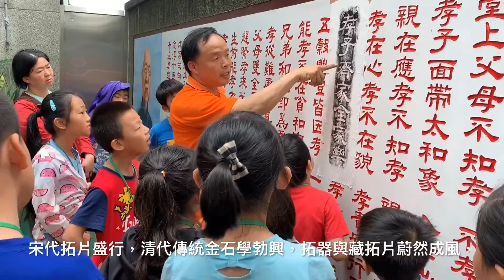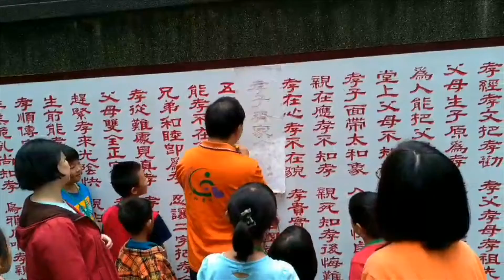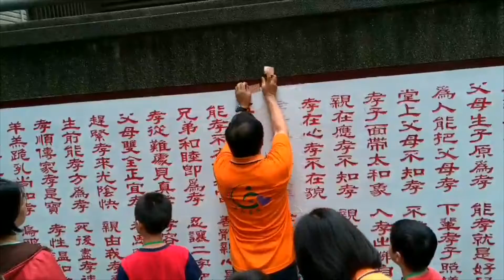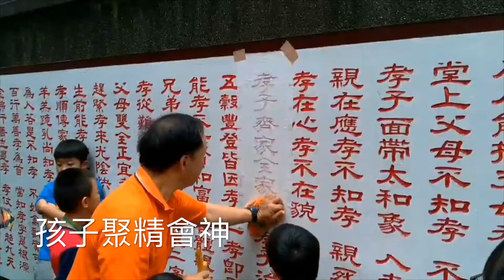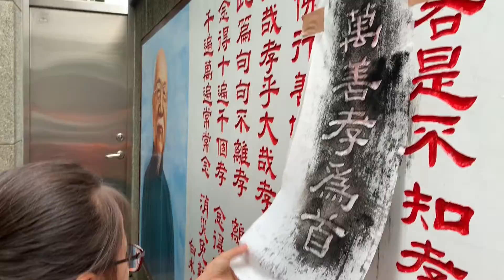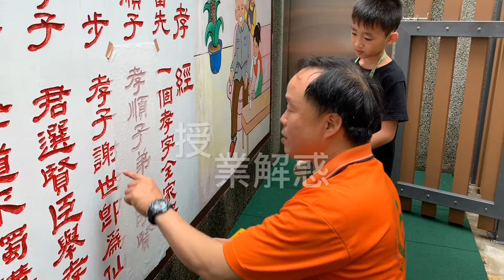創意書法班 creative calligraphy 拓碑藝術-服務學習-才藝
這次 創意書法班 的吳講師與眾多講師群帶領學習 拓碑藝術，不僅增加 藝術涵養，提升 人文底蘊，也體驗書法藝術另一層面的經典。另外在 品格教育 的課程裡，看了 北極熊的請求，分組討論環保議題，大家提出許多想法與作為；更在 小小發明家 活動裡，集思廣益，發展個人見解，發明對環境有幫助的設置！最後還票選出來最受歡迎的發明！
補充：
以下列舉拓本的歷史價值與大家分享：
　　一、觀賞價值
　　名書法帖、雕刻、繪畫可供研習臨摹，裝飾觀賞。清代乾隆皇帝即以養心殿三希堂所藏法帖自豪，附庸風雅。
　　二、典藏價值
　　在攝影術發明以前的古代文物，皆賴拓本保存至今；並較攝影更能傳神傳真，顯示文物的風貌韻味與大小比例，確是文物保存的良方；尤其原物已毀時，原拓本更彌足珍貴。唐代即曾設官專門管理，清代以文淵閣主其事，今國內以中央研究院歷史語言所、國立中央圖書館、國立故宮博物院與國立歷史博物館所藏碑拓、法帖為數頗豐，並多精品。
　　三、學術價值
　　拓本是直接史料，除了研究書法藝術外，碑記常是政治、社會、經濟、宗教等方面的重要文獻，為歷代史乘志書所重視。《古今圖書集成》〈字學典〉卷六十至八十二「法帖部彙考」收集歷史碑碣，洋洋大觀。即使臺灣文獻方面，有黃師典權主編〈臺灣南部碑文集成》、劉枝萬主編《臺灣中部碑文集成》，資料完備；臺灣省文獻委員會收藏本地碑記文獻的拓本亦豐，並發行《明清臺灣碑碣選集》一書，圖文並茂；臺北市文獻委員會邱秀堂主編《臺灣北部碑文集成》、臺南市政府編《臺南市古石碑精選集》以及國立成功大學歷史學系編《臺南市南門碑林圖志》，皆以圖文對照，廣大流傳，佳惠學界良多。
　　四、藝術價值
由於拓者本身的藝術眼光與趣味不同，紙張厚度與柔軟性的差異以及墨質與施墨方式有別，所作拓本在精確度、神妙細微處與審美觀點上是大有出入的。摹拓不僅是一種複製的技術，也是一種藝術的表現。一個手藝高明的摹拓老手，可以在同一石碑上拓出不同的拓本；也能像中國水墨畫家一樣，展現許多墨色，令人激賞。
　五、實用價值
　　拓本既有鑑賞與收藏的價值，利益因應而生，今日大陸各古都名勝仍可見買賣拓本。吾人若能自行拓製名碑，自賞或貽贈同好，更是風雅。臺南孔子廟更以廟藏御匾、下馬碑複製雕板，墨拓精品出賣，也是一種文化性質的財源。

資料來源：
　　本文來自業師李冕世教授的手稿，原為演講所用的簡要紀述。